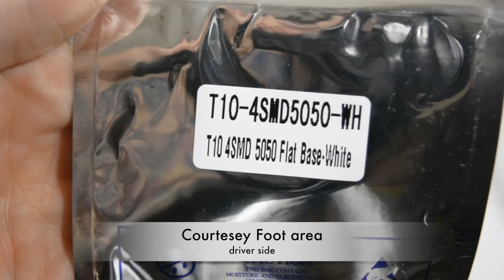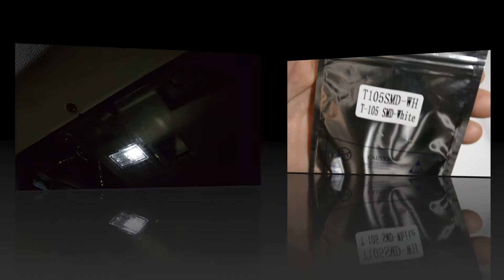C6 Corvette - Interior LED install - Map and Courtesy lights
I show you which LED lights I used to install into the Map and courtesy lights in my 2007 Corvette. These lights are from HIDextra.com and make a huge difference when lighting up my interior.

I also used my Nikon d5200 for some of the photos and video: